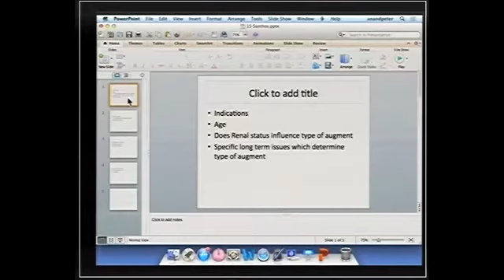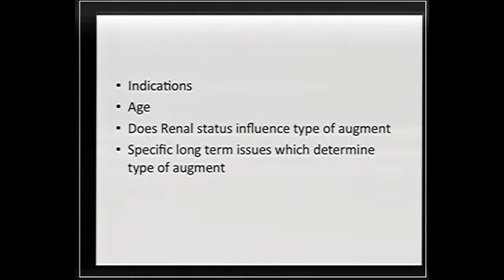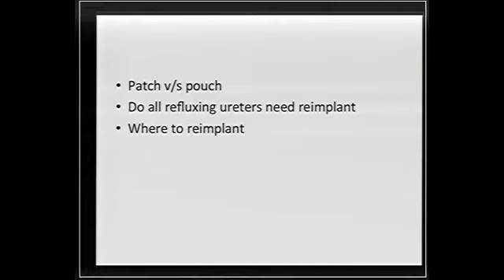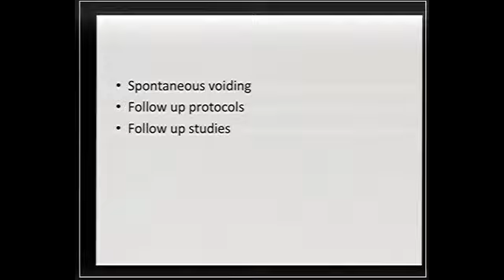PedUroCon Augmentation in Indian Scenario Dr Santosh Karmakar Dr Bajpai Dr Ramesh Babu